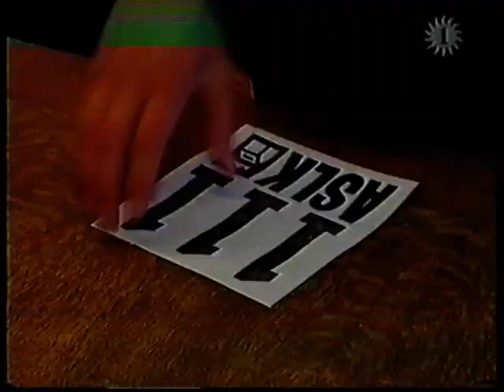Reportage Francesco Planckaert 1998